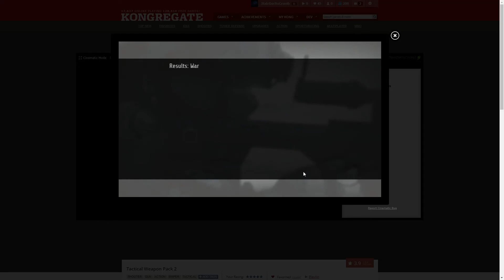YOU HAVE ALERTED THE (RAF) HORDE | Tactical Weapon Pack 2